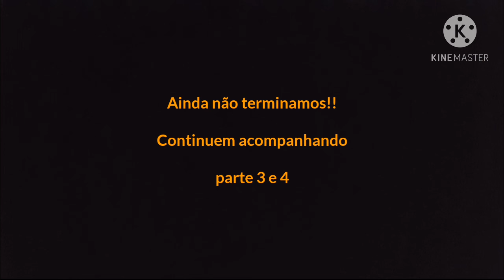Bate-Papo com Kelly Santos (parte 2) (FC Itaim Paulista)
Nesse vídeo, conversamos com Kelly Santos sobre o processo criativo do vídeo "Encruzidança"